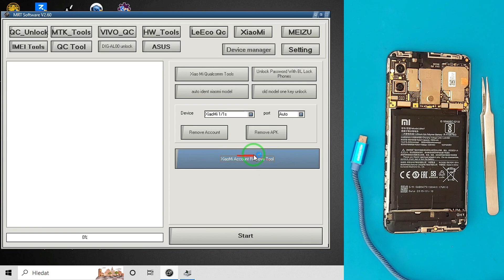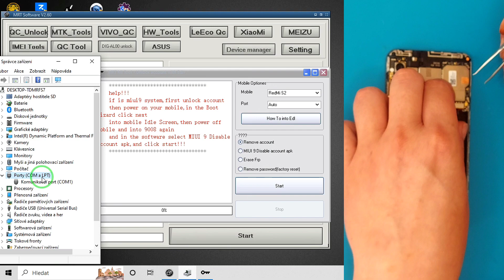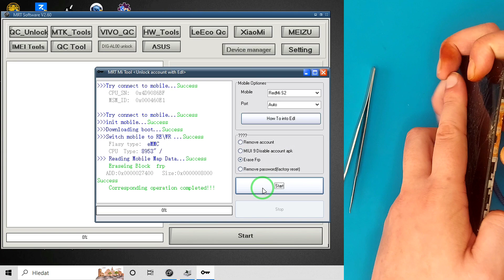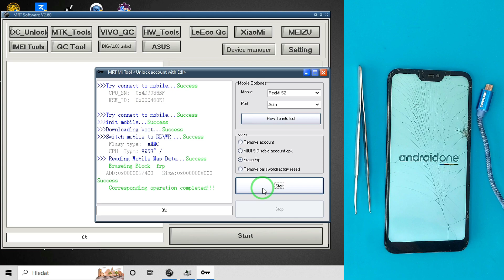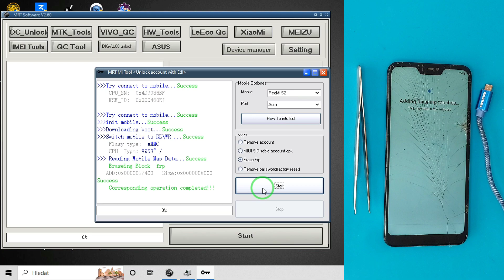Xiaomi Mi A2 Lite FRP remove & Google Account with MRT cracked Test Point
So, if anything happens to your device, it's not on me. I have done this on my device and it worked, so I am sharing this knowledge with you guys.

MRT Dongle is Mobile Repair Tool Dongle. The New Innovation of mobile phone software repair which with permanent can unlock many devices of android mobile phone. A program specialized repair for flashing / Unlocking Meizu - Xiaomi - VIVO - HUAWEI -Coolpad and Many More All MTK Chip.